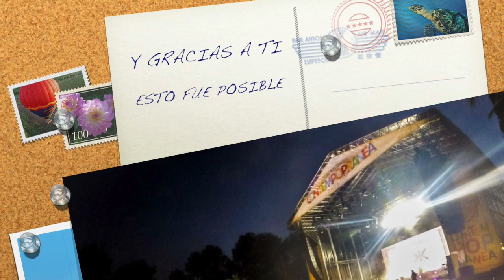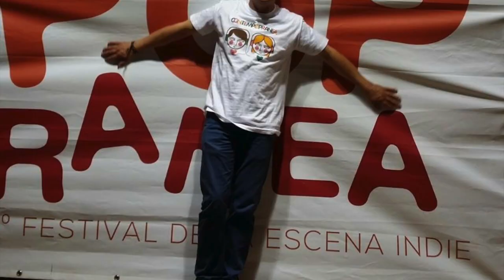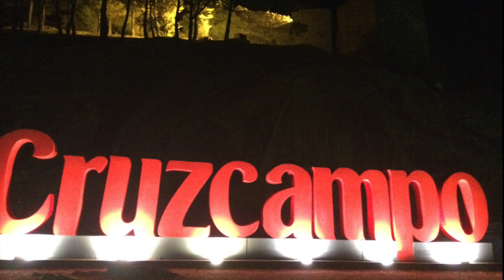MOMENTOS CPOP 2015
Os deseamos Feliz Navidad y un 2016 con mucho pop